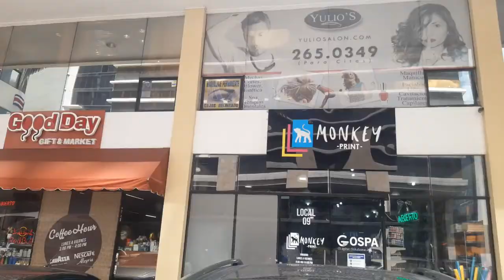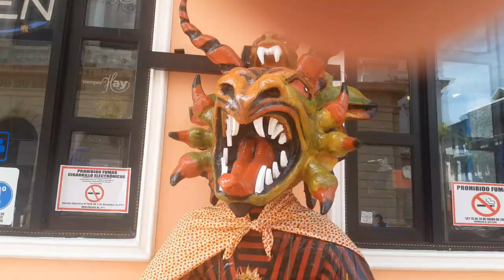Cost of living in Panama chapter 1 apartments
Quick tour of my apartment along with some snipets of the area and costs of thing such as utililities